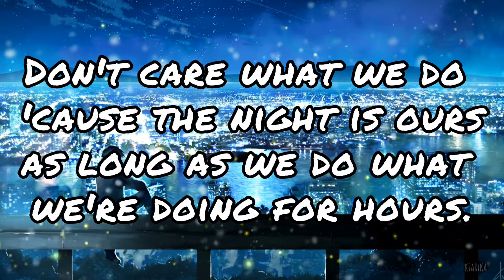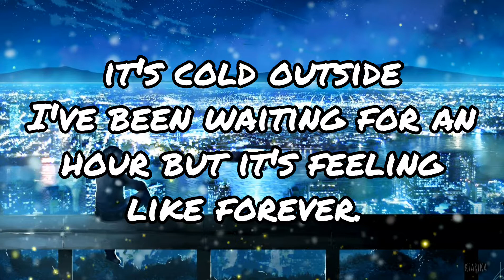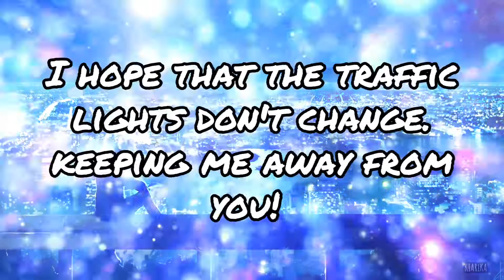Traffic Lights - [Nightcore]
Song: Traffic Lights
Artist: Lena Meyer-Landrut